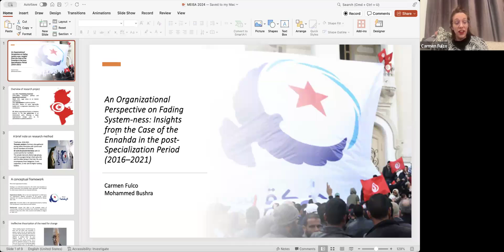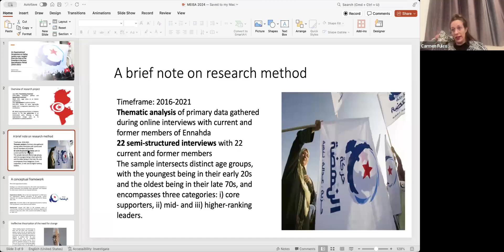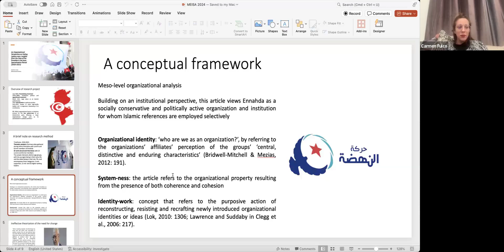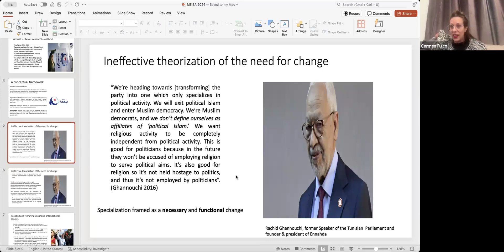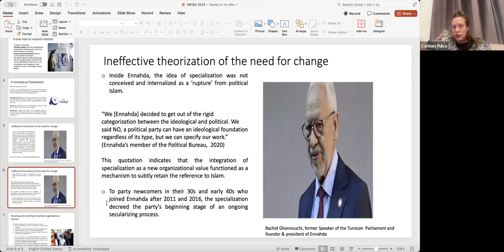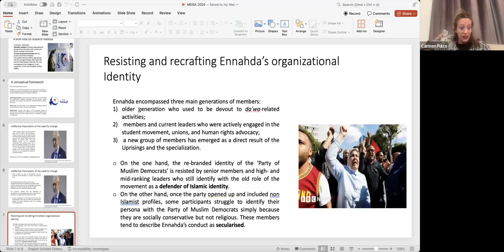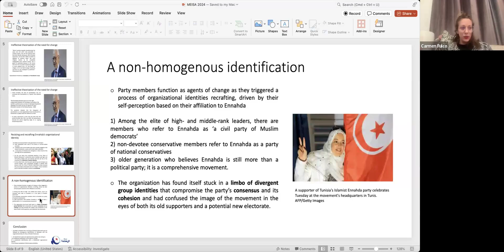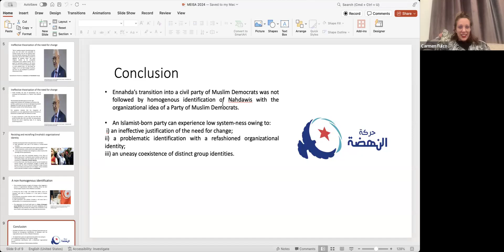Insights from the Case of the Ennahda in the post-Specialization Period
About ten years on since the Arab Uprisings, Ennahda—an Islamist-born movement that succeeded in establishing itself at the forefront of Tunisian political scene—experienced the exodus of some high-profile leaders and a progressive downsizing of its constituency.  This talk discusses which organizational factors account for the low system-ness of an Islamist-born party following major organizational changes. In a framework that uniquely intersects the field of party politics and organizational studies, this presentation concludes that an inadequate theorization of the need for the party’s specialization in political activities, a problematic identification and an uneasy coexistence of distinct group identities amount to the major factors for Ennhada’s low system-ness.